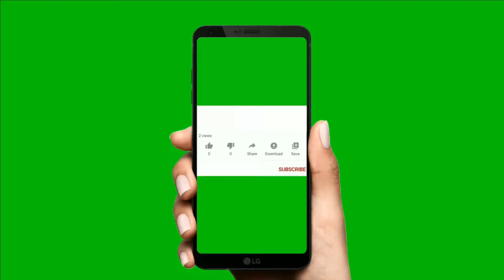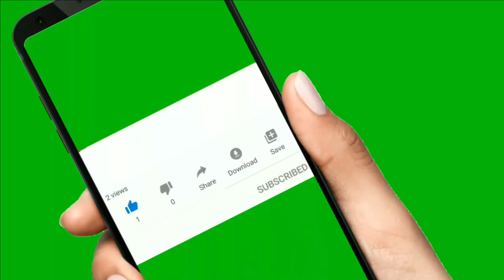Nature Sure Pores & Marks Oil | Honest Review | Skincare oil | Oil for stretch marks | Oil for face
Nature Sure Pores & Marks Oil

Akankshakavlog # Review